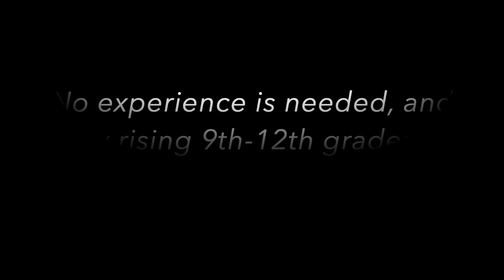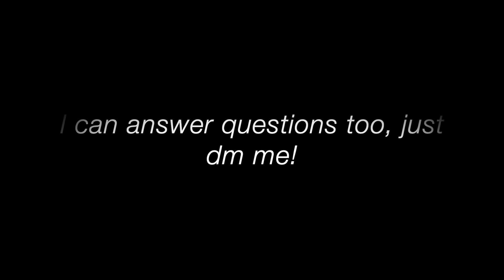millbrook guard recruitment video 2019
heyo! this is a different kind of video, and i made it for my school's colorguard. basically it's just a video to get the word out about auditions and to get people to come. but if you are interested, go to the main office at your school (millbrook, or james wood and admiral byrd middle if you're an 8th grader), get an audition packet, and read about what we do and get recommendations! hopefully we have a great turnout at auditions and i'd love to see some new faces :') dm me or comment if you have any questions. also this is going up on my birthday lol

pls don't copyright me youtube xoxo